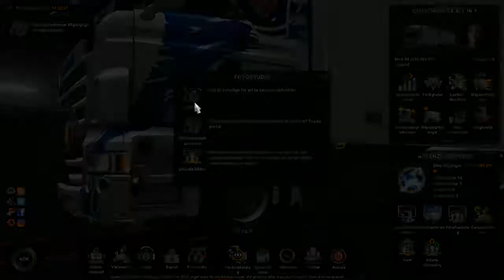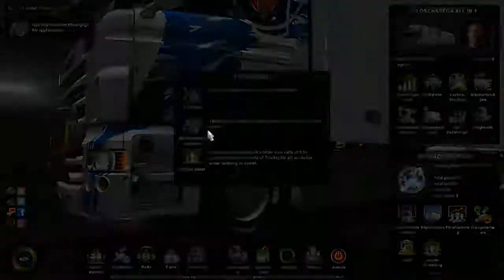Euro Truck Simulator 2 long trip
i take a long trip trugh sweden all the way to denmark i hope that you enjoy this video sorry about the random stops i had to text my whife and drink some water XD i hope that you have a great day